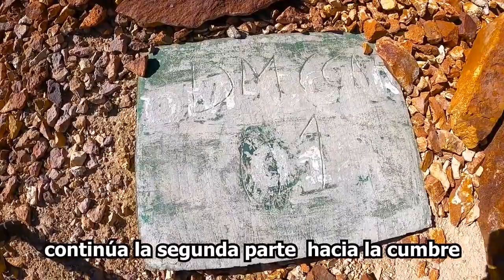EXPEDICIÓN A LAS MONTAÑAS DE CCARHUARAZO AYACUCHO SUCRE PERU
CAMINATA, HACIA LA CUMBRE MAS ALTO DEL APU CCARHUARAZO